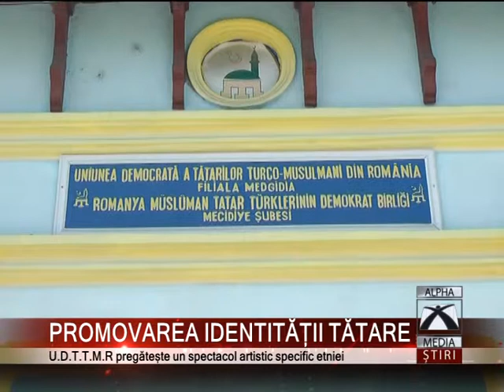06 PROMOVAREA IDENTITĂȚII TĂTARE